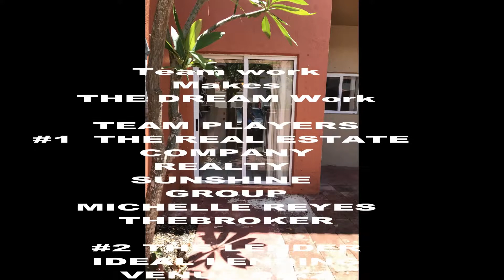First time homebuyer surprises their son with new home. Homestead, FL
Team work makes the dream work.  First time home buyer works with Michelle Reyes Broker Realty Sunshine Group and Venus Diaz Ideal Lending to make the dream happen.  Why rent when you can own.